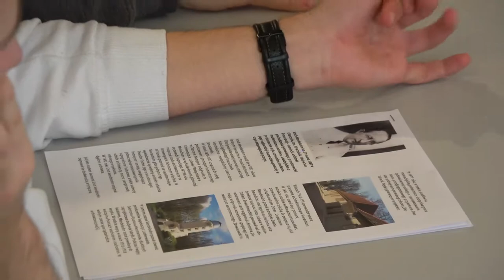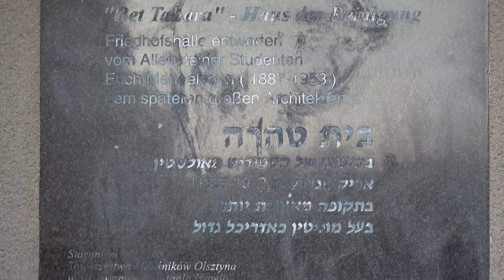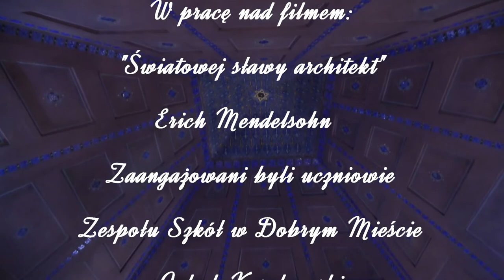Erich Mendelsohn (english subtitles and text)